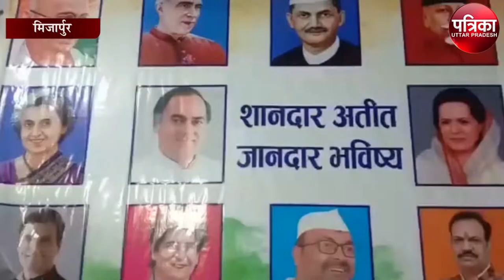जब कांग्रेस प्रत्याशी के कार्यालय पर पहुंची पुलिस, फिर जो हुआ... | UP Election | Congress | Police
मिर्ज़ापुर में नगर विधान सभा  सीट से कांग्रेस प्रत्यासी राजन पाठक के डंकिनगंज स्थित प्रधान कार्यालय पर आज अचानक पहुची पुलिस ने और उड़न दस्ते की टीम देख कर पार्टी कार्यकार्या भी सकते में आ गये।यह टीम आधे घंटे तक कार्यालय पर रही और कार्यालय को खोलने के लिए प्रसासन द्वारा दिये गये अनुमति के कागजात देखे और उसके बाद वहां से रवाना हुई।